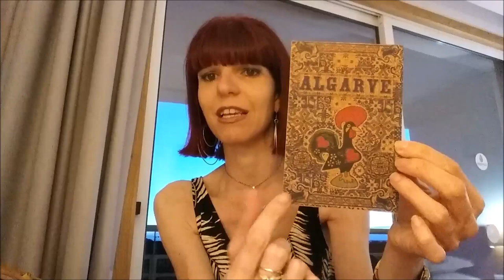SHOPPING IN PORTOGALLO - SOUVENIR